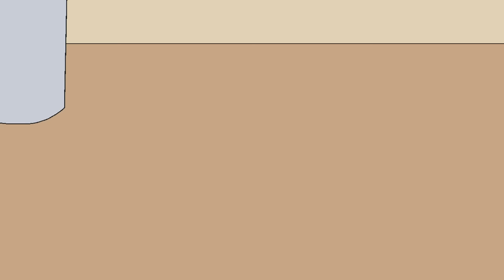퇴근후 혼밥러 - 소곱창 대창 구이 & 곱창전골 편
[총몇명 스튜디오]
총감독 : 총몇명 / 부감독 : 즁즁 / 제작진행 : 스노유진 / 스토리보드 : 채유 / 원동화 : 토토 / 편집 : 두빗 / 배경 : 지서클  / 기획 : 총몇명, Belli, 센 / 사운드 : 총몇명, 세인러문, 즁즁 / 성우 : Belli